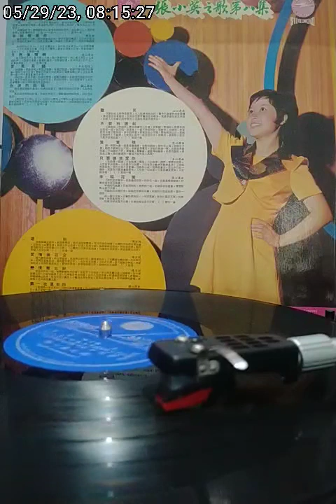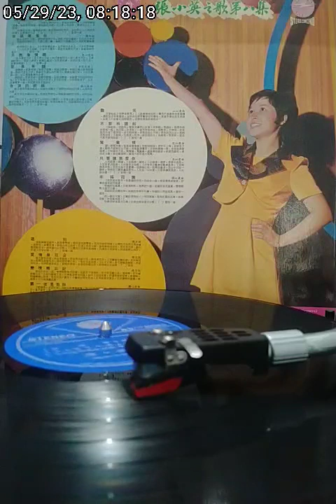5.可知道什麼是悲傷 - Zhang Xiaoying Side 2 SNR 1229